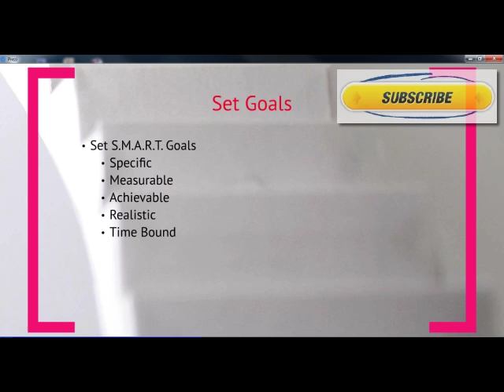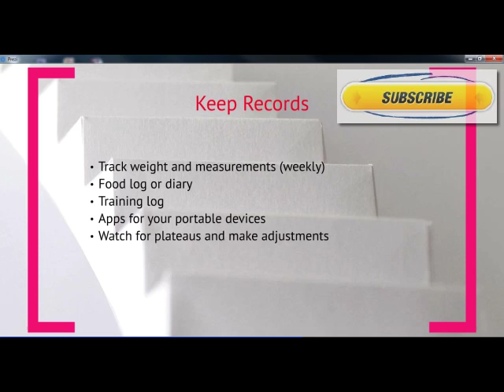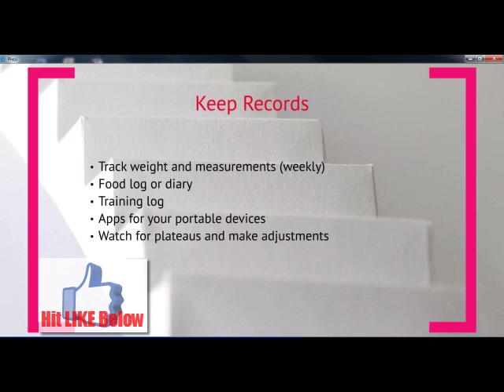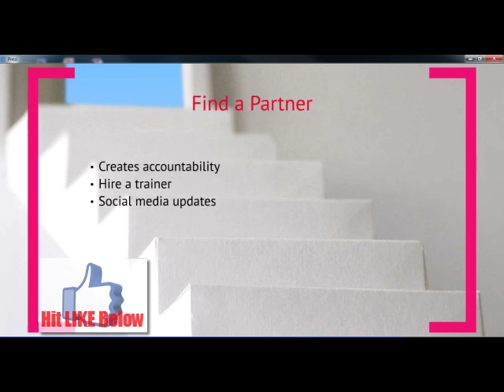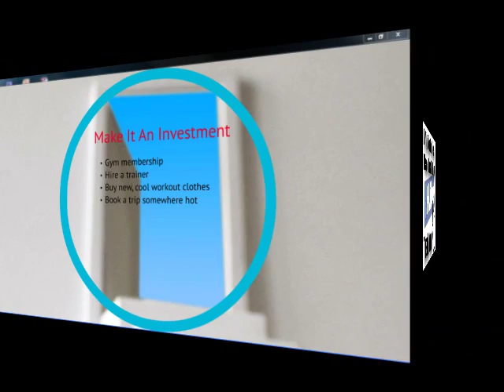What Will it Take to Get You Off of The Couch? Couch Potato Motivation and Tips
My clients who train with me at Bounce Life Systems get a lot of there motivation from me as their trainer but even if you do not have a trainer this video may give you some of the tools you need to get off of the couch once and for all. We all have times when we have trouble getting motivated.

These plus many more tools are covered in my 30 Day Fat Loss Blueprint.. check it out